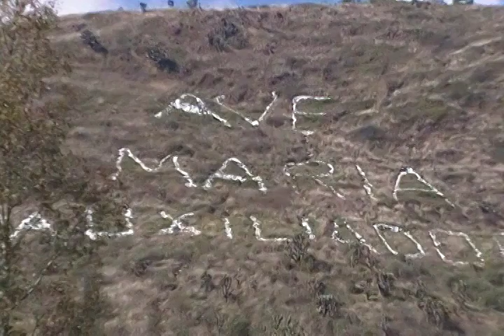18 JUN 2017-3 COACALCO EDOMEX